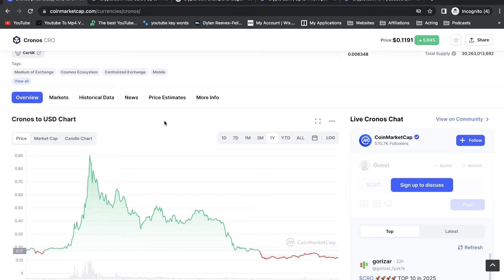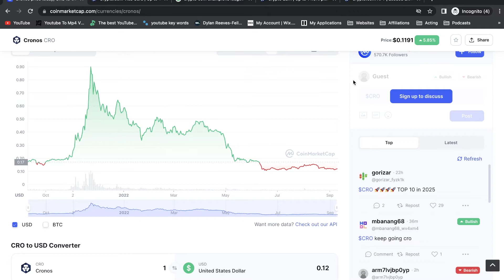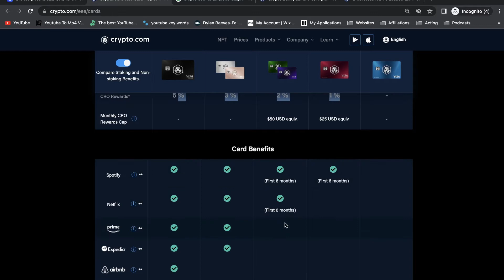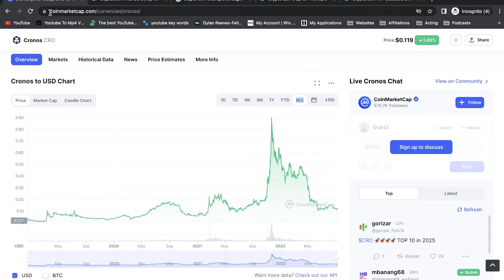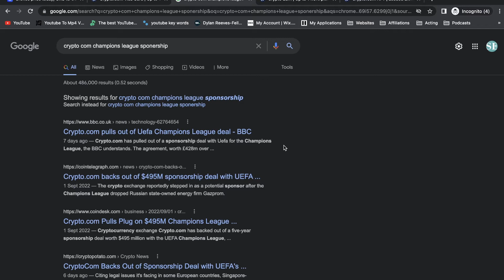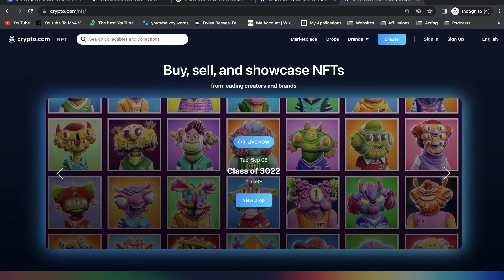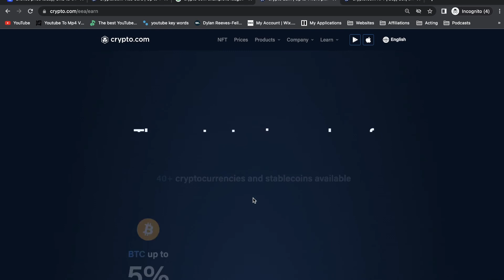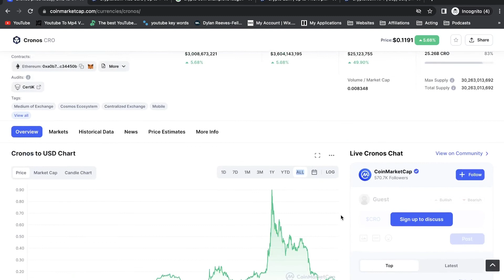CRO COIN: Cronos Coin Could go CRASHING DOWN In Price and Here's Why...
Will crypto com coin go up? Will cro and Cronos coin start to increase in value again after falling massively in the last 6 months? Will crypto.com survive or go under. Some of the questions that we look at in todays video where we talk about how the recent visa card cutbacks on crypto.com along with the earn rate cut backs can have a negative impact on cro coin and cause it to decrease in price/value. CRO COIN: Cronos Coin Could go CRASHING DOWN In Price and Here's Why...

HOW I INVEST IN CRYPTO:
🍀⛓I Use Crypto.com Mainly - Sign up via my link below Link & You Will Get $25 FREE Crypto
🚀I Use Binance for smaller Alt coins (Sign up via this link&you get 5% fees commission!)
🪙I Use Coinbase as well (Earn $10 + $45 by signing up trading&completing surveys!)

Sign up using it and we both GET A FREE SHARE (worth up to £100!)

MAKE MONEY BY TAKING SURVEYS:
💷Simply Sign up and Take Surveys right now to start earning money In The UK using “Oh My Dosh”